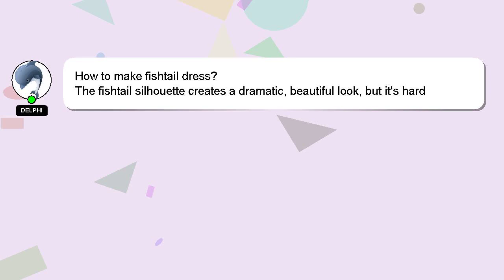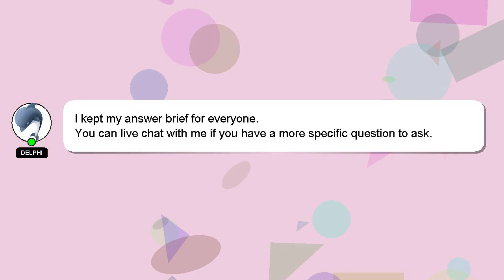How to make fishtail dress?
A brief presentation of myself, Hello, I am Delphi. I can assist you in discovering answers to your inquiries. - How to make fishtail dress?

A 'heart' from me will be given as a sign of appreciation for your answer.

*2 What we are experimenting :*